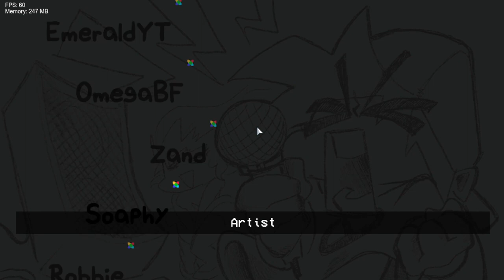Friday Night Funkin' Vs IMPOSTOR: WHITE PARASITE [DEMO] (FNF/Mod/Hard)